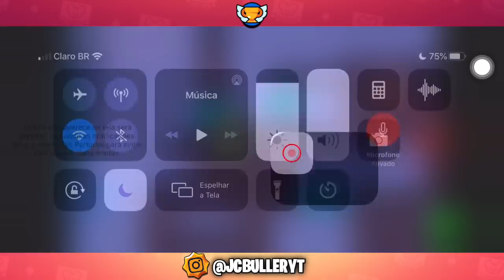SUBI A JACKY NÍVEL 10 SEM VOLTAR AO LOBBY!! BATI MEU RECORDE DE TROFÉUS!!